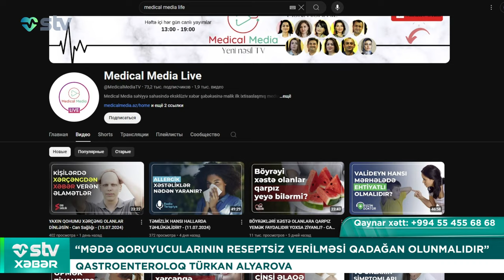“MƏDƏ QORUYUCULARININ RESEPTSİZ VERİLMƏSİ QADAĞAN OLUNMALIDIR”